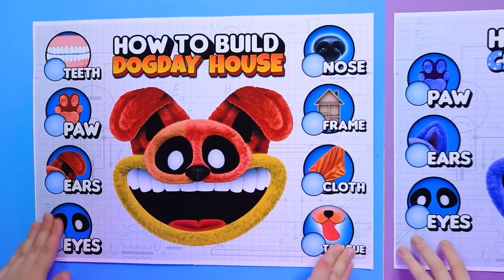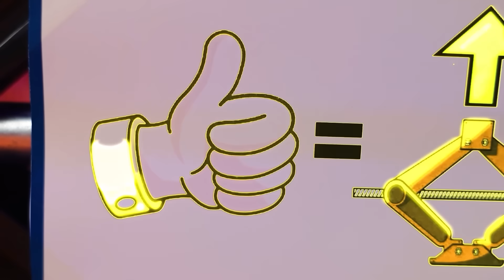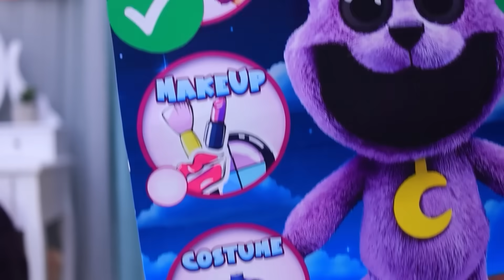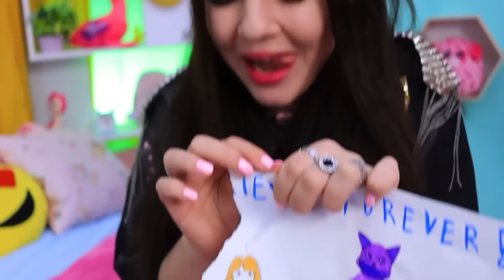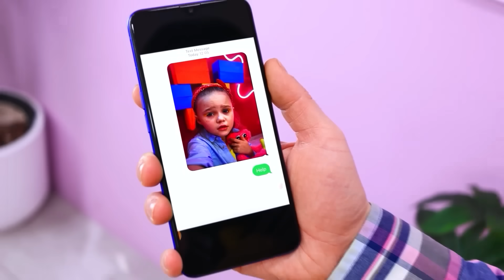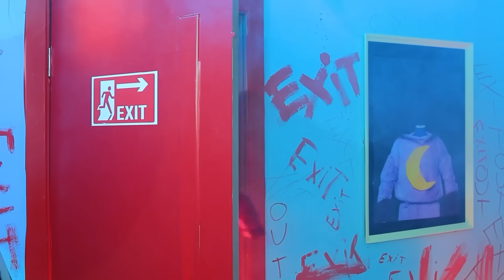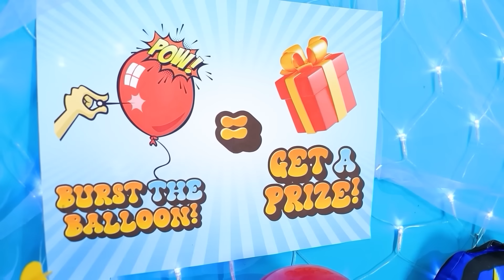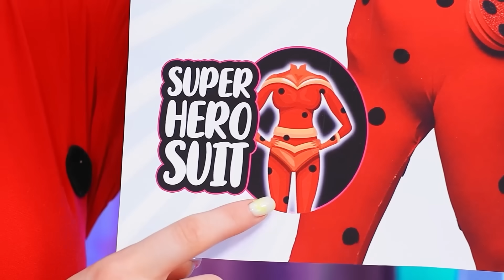أحنا بنبني بيت صغير لـكاتناب ودوج داى ! بلاى تايم 3! الأستغماية الصعبة مع كتناب !